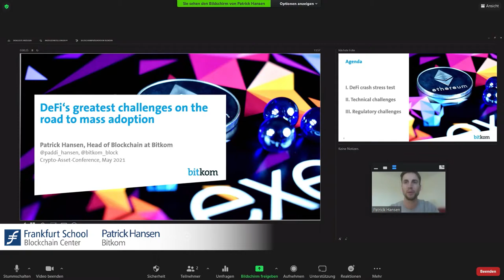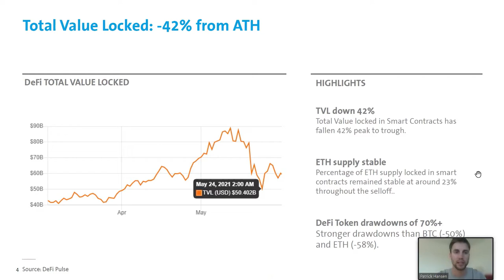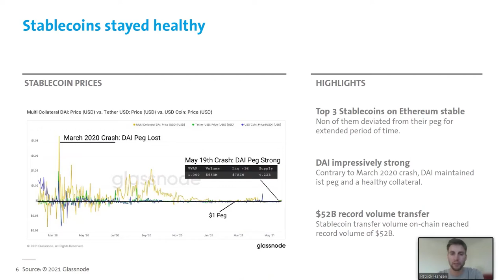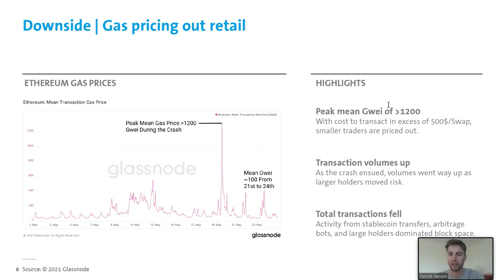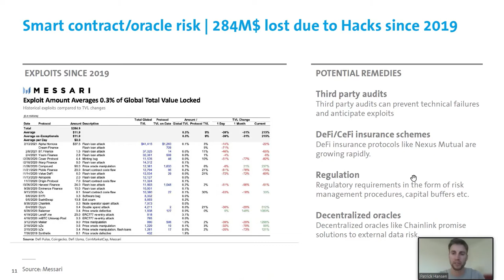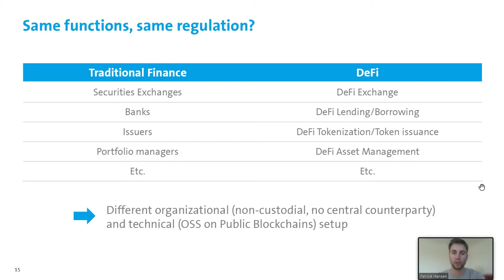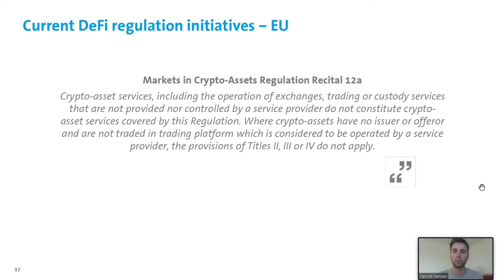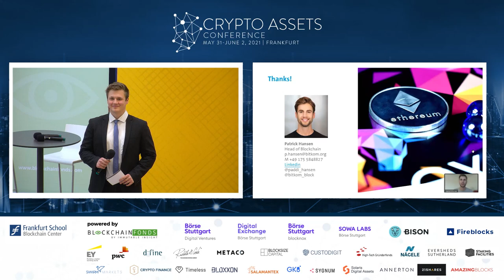Industry Insights (CAC21A) – Patrick Hansen of Bitkom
DeFi is successfully growing its use cases and popularity and even managed to withstand its most recent stress test. However, other obstacles persist. Patrick Hansen, the Head of Blockchain at Bitkom, takes a closer look at technical as well as regulatory challenges DeFi encounters on its road to mass adoption.